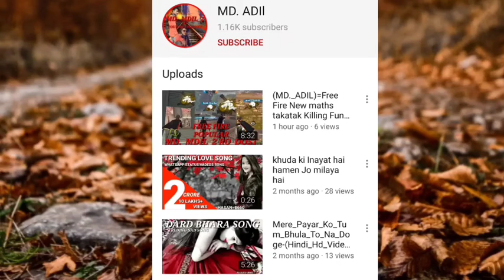(⛏️👊)_(MD._ADIL)=Free Fire New maths takatak Killing Funny Viral Videos 2021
Garena free fire play game bhuiya viral video tik tok MD.ADIL

अगर आपको ये विडियो पसंद आती है
तो विडियो Like कर देना Please और

Note
Free fire Funny Momoents
Free fire
Free fire
Free fire YouTube Funny Videos

Free fire Fast gulu wall Trick
Free fire top Players
Free fire helping videos

Video gana download Karen YouTube se ab aasani se

Koi bhi app no watermark download Kare is app se